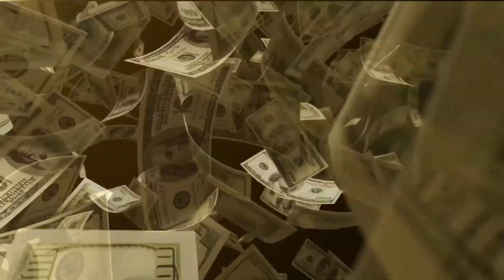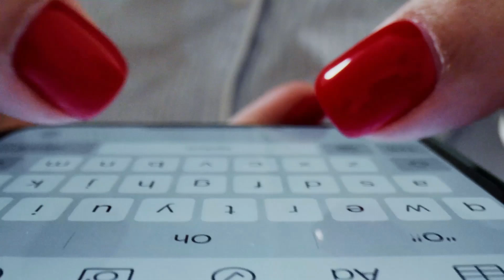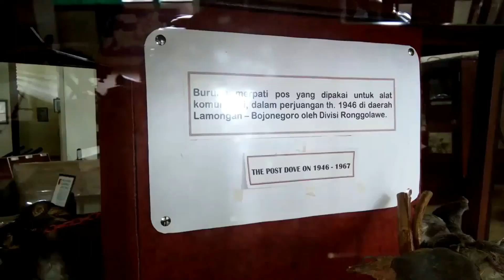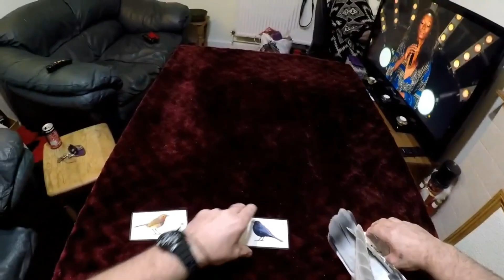BURUNG DARA PAHLAWAN YANG TAK LEKANG OLEH WAKTU HINGGA ZAMAN MODEREN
Burung Merpatai adalah hewan yang sangat cerdas karena hal itu merpati banyak dikembangbiakan dan menjadi hobi yang cukup diminati.

Di indonesia Penghobi merpati kolongan kini semakin menjamur di berbagai daerah. Selain karena kecepatan dan kecerdasannya dalam navigasi, para penghobi senang memelihara burung yang memiliki nama latin Columbidae ini, karena dapat menghasilkan cuan yang tak main-main.

Sebut saja burung merpati bernama "Jaguar", milik warga Pekalongan yang terjual Rp 1,5 miliar, serta burung bernama "Rampok" milik warga Bekasi yang juga terjual dengan harga fantastis, yakni Rp 2 miliar.

Merpati dan dara termasuk dalam famili Columbidae atau burung berparuh merpati dari ordo Columbiformes, yang mencakup sekitar 300 spesies burung kerabat pekicau.

Dunia sedebu membahas tentang satwa yang berada di alam liar, di darat, laut, udara, dan yang ada disekitar rumah kita dari yang berukuran kecil hingga yang berukuran besar. disini kita akan belajar bersama mencari tahu, apa yang belum kita tau, tentang hewan dan binatang yang sering kali memiliki keunikan masing-masing yang terkadang terlihat lucu dan bahkan, kagum dengan kemampuan mereka. Jika ada kesalahan di dalam video, kita dapat berdiskusi di kolom komentar.

Sources:
8 Fakta Menarik Burung Merpati, Veteran Perang dan Bisa Deteksi ...
digilib.esaunggul.ac.id
BAB I PENDAHULUAN 1.1 LATAR BELAKANG Setiap tanggal 9 ...
ejournal.unsrat.ac.id
Perlombaan Merpati Kolong, Antara Hobi dan Penghasil Cuan